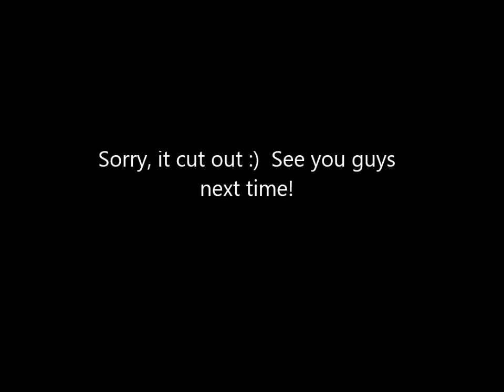Pregnancy Vlog: Baby names, gender reveal news, and 15-16 week update